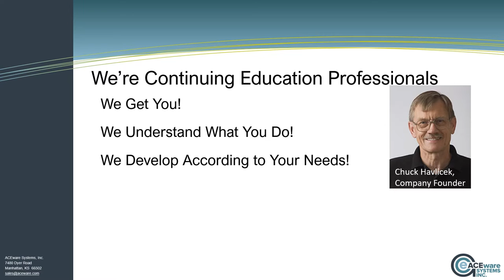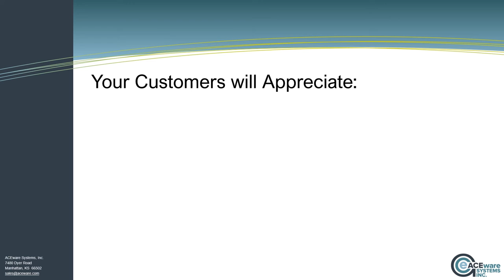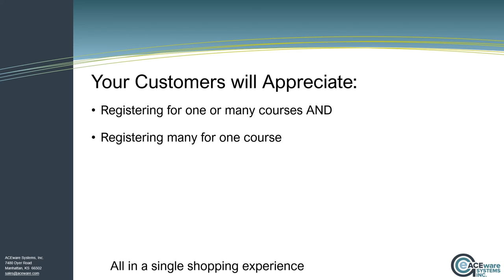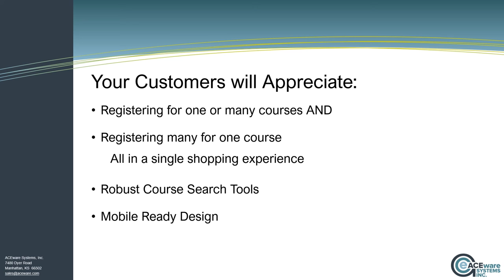ACEware Anniversary Promo Video 2023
anniversary promo